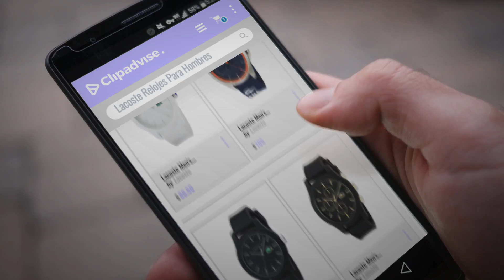10 Mejores Lacoste 2018: Lacoste Men's 2010762 Lacoste.12.12 White Watch with Textured Band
Black Friday / Cyber Monday Lacoste Men's 2010762 Lacoste.12.12 White Watch with Textured Band by Lacoste

Black Friday / Cyber Monday Lacoste Men's 2010842 Capbreton Analog Display Japanese Quartz Blue Watch by Lacoste

Black Friday / Cyber Monday Lacoste Men's 2010766 Lacoste.12.12 Black Watch with Textured Band by Lacoste

Black Friday / Cyber Monday Lacoste Men's 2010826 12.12 Analog Display Quartz Black Watch by Lacoste

Black Friday / Cyber Monday Lacoste Men's 2010819 Lacoste.12.12 Analog Display Quartz White Watch by Lacoste

Black Friday / Cyber Monday Lacoste Men's 2010840 Capbreton Analog Display Japanese Quartz Black Watch by Lacoste

Black Friday / Cyber Monday Lacoste Men's Quartz Gold and Leather Watch, Color Brown (Model: 2010871) by Lacoste